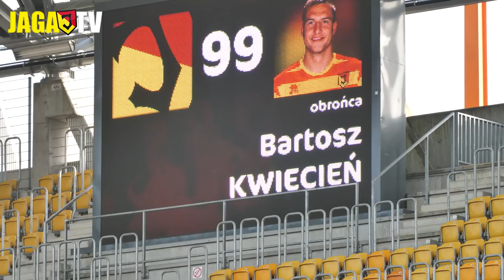Wokół meczu Jaga vs ŁKS (2:0)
Jagiellonia Białystok pokonała przy Słonecznej ŁKS Łódź 2:0 w niedzielnym meczu 14. kolejki PKO Ekstraklasy. Gole na wagę trzech punktów dla Jagi strzelali Bartosz Kwiecień i Patryk Klimala.